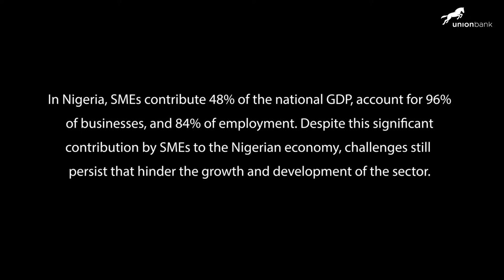DFC and Union Bank Nigeria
DFC financing to Union Bank is supporting inclusive lending to SMEs in Nigeria and transforming lives and communities across the country.